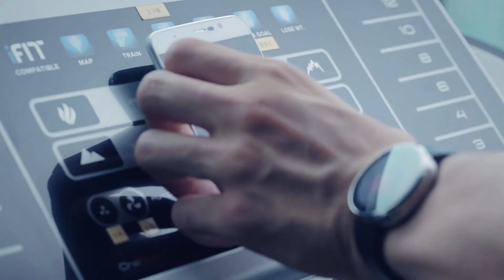ZOPO Speed 7 und Speed 7 Plus Offizieller Trailer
Highlights

Speed 7:
- 5.0 Zoll Bildschirm, 1920*1080 Pixel
- Netzwerk: GSM 850/900/1800/1900MHz, WCDMA 900/1900/2100MHz, FDD-LTE B3/B7/B20, Unterstützt 2G & 3G & 4G LTE Network
- 3GB RAM + 16GB ROM
- 13.2 MP Hauptkamera + 5 MP Frontkamera

Speed 7 Plus:
- 5.5 Zoll Bildschirm, 1920*1080 Pixel
- 3GB RAM + 16GB ROM
- 13.2 MP Hauptkamera + 5 MP Frontkamera